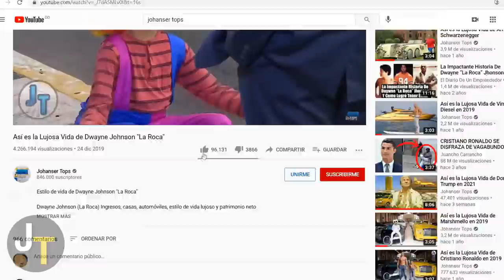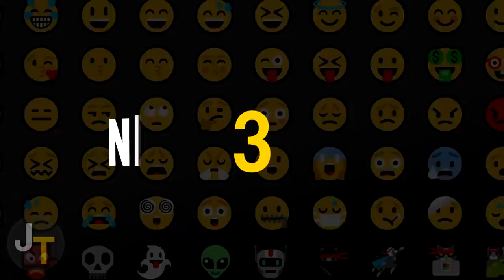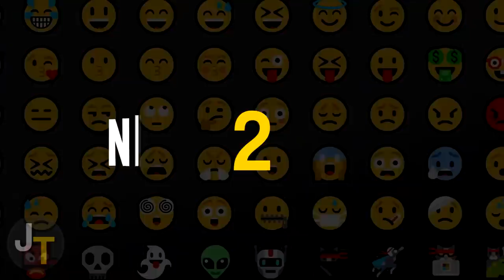Parejas de Boys Over Flowers en la Vida Real 2021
Parejas de la Vida Real de Boys Over Flowers 2021

En este video conoceremos un poco mas sobre los actores de Boys Over Flowers, en esta ocasión nos centraremos en sus parejas y compañeros, ya que algunos de estos actores tienen una vida romántica en la vida real.

Parejas de Actores de Boys Over Flowers, Compañerps de Vida del Reparto de Boys Over Flowers, Parejas Reales del Reparto de Boys Over Flowers, Familia de la vida real Boys Over Flowers..

Boys Over Flowers, conocida en coreano como: 꽃 보다 남자; Hanja: 꽃 보다 男子 es una serie de televisión surcoreana estrenada en 2009 que se basa en la serie japonesa de manga shōjo Boys Over Flowers (花 よ り 男子 Hana Yori Dango) escrita por Yoko Kamio. La serie es sobre una chica promedio que se enreda en la vida de un chico rico y arrogante y sus amigos. Quien obtuvo altos índices de audiencia en Corea del Sur, asi como popularidad en toda Asia. Protagonizada por Ku Hye-sun, Lee Min-ho, Kim Hyun-joong, Kim Bum, Kim Joon y Kim So-eun. Fue emitida durante 25 episodios dede 5 de enero hasta el 31 de marzo de 2009.

Canción:
Jensation - Delicious